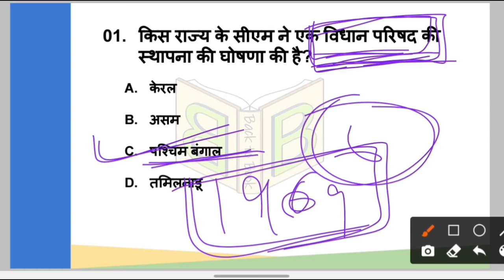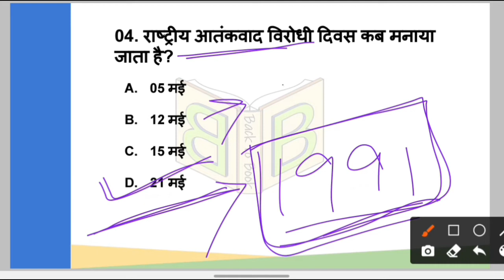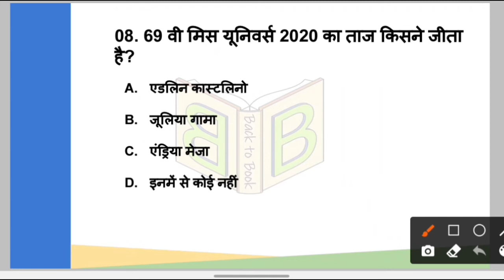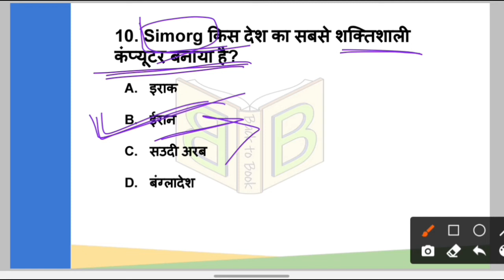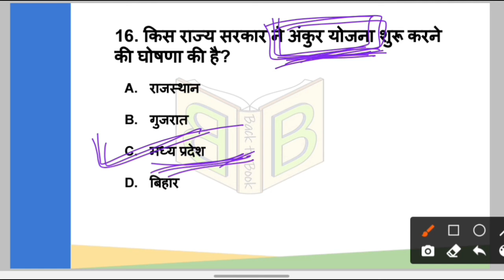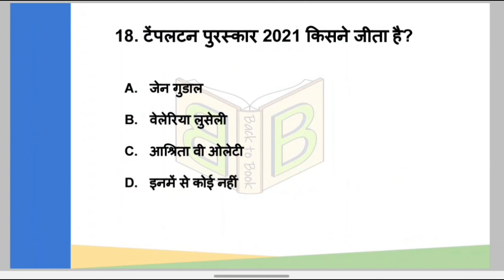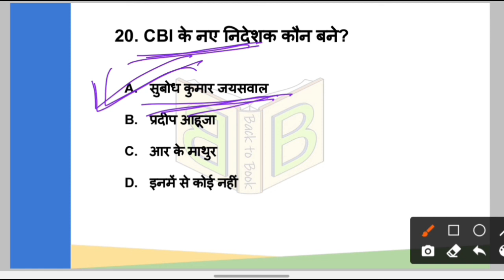CURRENT AFFAIRS MAY 2021|GROUP D के लिए महत्वपूर्ण CURRENT AFFAIRS | SSC CGL|CHSL| MTS |JSSC| JPSC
SSCGD # KVS
Railway के लिए महत्वपूर्ण समसामयिक घटनाक्रम। ।
Railway के important current affairs..
Group d  के लिए महत्वपूर्ण समसामयिक घटनाक्रम। ।
group d के important current affairs.
pdf k liye comment kare
 SSC CHSL ke liye important current affairs
ALL COMPETITIVE EXAM KE LIYE IMPORTANT CURRENT AFFAIRS

: किसने व्हिटली अवार्ड 2021 जीता

: किस देश का मार्स रोवर झुरोंग मंगल ग्रह पर सफलतापूर्वक उतारा?

 69 वी मिस यूनिवर्स 2020 का ताज किसने जीता है?

अंतरराष्ट्रीय अजय स्वर्ण पदक किसे मिला है?

 किस राज्य के सीएम ने एक विधान परिषद की स्थापना की घोषणा की है?

 Simorg किस देश का सबसे शक्तिशाली कंप्यूटर बनाया है?

आवास और शहरी मामलों के मंत्रालय द्वारा जारी रैंकिंग में कौन सा राज्य शीर्ष पर रहा है?

: राष्ट्रीय आतंकवाद विरोधी दिवस कब मनाया जाता है?

: आयुष्मान भारत क्रियान्वयन में कौन सा राज्य शीर्ष पर रहा है?

: 2021 में माउंट एवरेस्ट पर पहुंचने वाली पहली भारतीय महिला कौन बनी?

 वार्षिक वर्ल्ड कोरियोग्राफी अवार्ड जीतने वाले पहले भारतीय कौन बने हैं?

 हाल ही में सुंदरलाल बहुगुणा का निधन हुआ वे कौन थे?

: अक्षय ऊर्जा देश आकर्षण सूचकांक में कौन शीर्ष पर रहा है?

 नेहरू तिब्बत और चीन नामक पुस्तक के लेखक कौन है?

: अंतरराष्ट्रीय डबलिन साहित्य पुरस्कार 2021 किसने जीता है?

: भारत जैव विविधता पुरस्कार 2021 किसने जीता है?

 किस राज्य सरकार ने अंकुर योजना शुरू करने की घोषणा की है?

: देश की प्रथम महिला टेस्ट इंजीनियर कौन बनी है?

: टेंपलटन पुरस्कार 2021 किसने जीता है?

 प्रतिष्ठित ONV पुरस्कार से किसे सम्मानित किया गया?